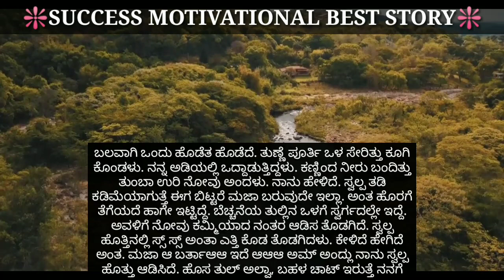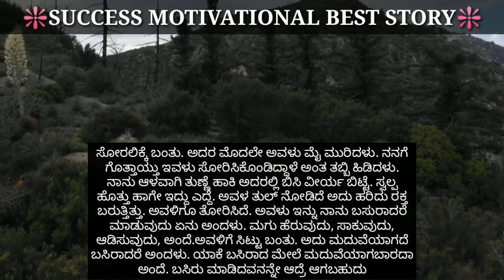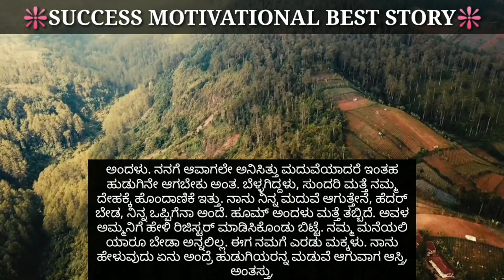ಹೆಂಡತ್ತೀಯ ಸ್ವರ್ಗ ಸುಖ || Success motivational Story || Best Motivational Speach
DEAR VIEWERS